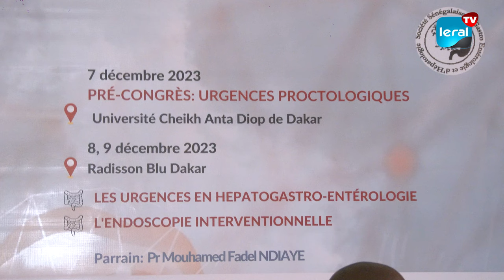Conférence de presse de la Société Sénégalaise de Gastro-Entérologie et d'Hépatologie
La Société Sénégalaise de Gastro-Entérologie et d'Hépatologie s'est récemment adressée à la presse pour mettre en lumière les enjeux majeurs de leurs prochaines journées scientifiques prévues du 7 au 9 décembre 2023. Ces événements stratégiques se concentreront sur le renforcement des compétences des médecins spécialistes en gastro-entérologie, offrant ainsi une plateforme essentielle pour l'avancement des connaissances médicales dans ce domaine.